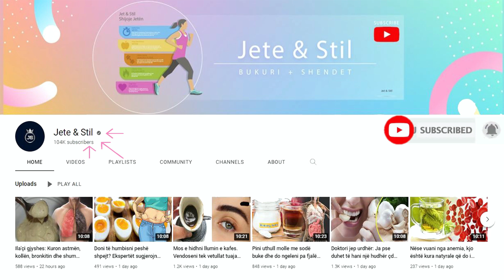Pijeni këtë lëng para se të flini dhe do befasoheni me përfitimet që do merrni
Gjumi dhe cilësia e tij janë jetike për funksionimin siç duhet të trupit. Nga ana tjetër, privimi nga gjumi mund të shkaktojë një numër të madh rrisqesh shëndetësore, përfshirë këtu hipertensionin, depresionin, dobësinë, nervozizmin apo nivelin e ulët të energjisë gjatë ditës. Cilësia e mirë e gjumit i ofron trupit shëndet të plotë dhe relaksim mendjes

Sleep and its quality are vital for the proper functioning of the body. On the other hand, sleep deprivation can cause a number of health risks, including hypertension, depression, weakness, irritability or low energy levels during the day. Good quality sleep provides the body with complete health and relaxation of the mind